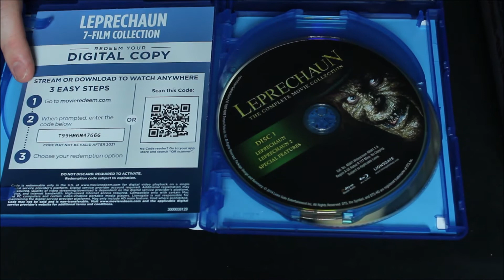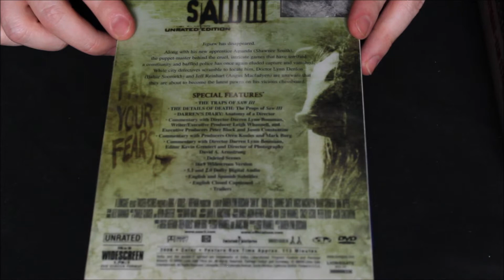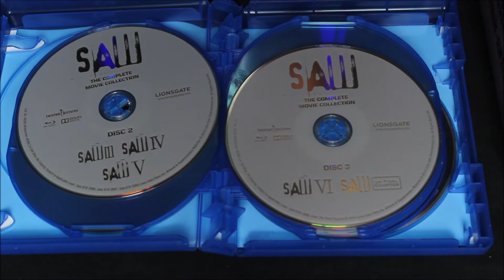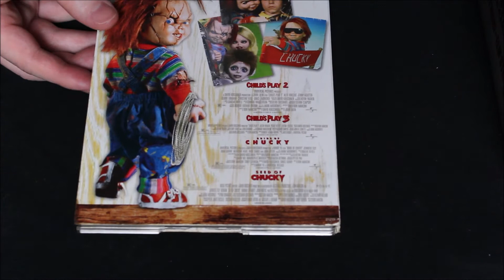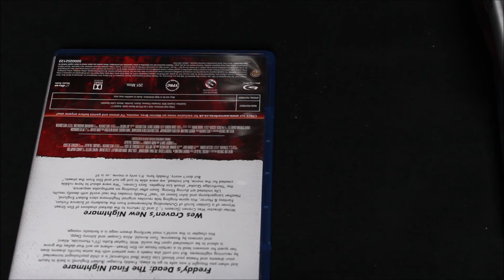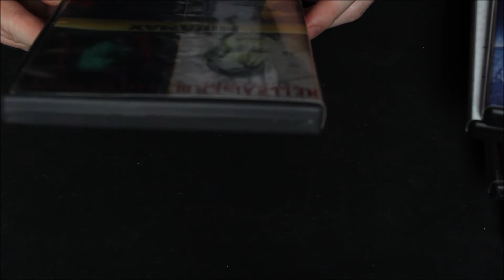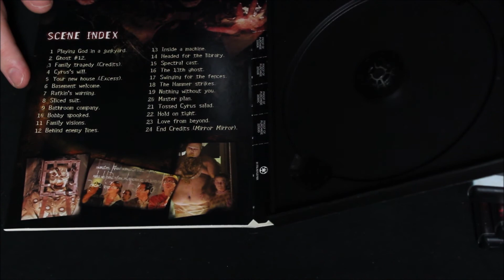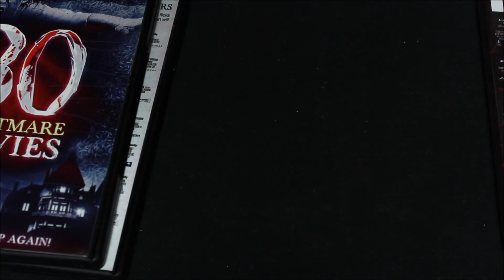ASMR: Yeti - Horror Movie Collection w/ Whispering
- What is ASMR? Autonomous Sensory Meridian Response (ASMR) is an interesting phenomenon. Summed up, it's the little tingling sensation that you have in your ears, neck, or even spine. It's triggered using subtle sounds like whispering, tapping, scratching, etc.. Although some videos can be pretty weird, It can be super relaxing and even euphoric. Sleep and meditation are two common things that ASMR videos can help with.